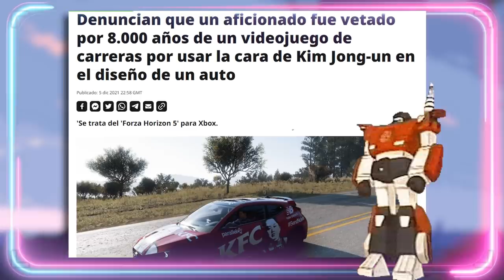ARCANE VS. MASTERS DEL UNIVERSO. CREADORES QUE RESPETAN A SU PÚBLICO VS. CREADORES QUE LO DESPRECIAN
ARCANE VS. MASTERS DEL UNIVERSO. CREADORES QUE RESPETAN A SU PÚBLICO VS. CREADORES QUE LO DESPRECIAN. En esta reseña sin spoilers sobre masters del universo (motu) y arcane (LOL, leage of legends), comparo ambas series de Netflix y hago una critica a ambas contrastando lo mejor y lo peor de cada una. Esta es sólo mi opinión y un pequeño resumen sobre Arcane y MOTU sin pretender ofender a nadie.
Guión VÍDEOS (NO DIRECTOS): 💥Javier Padín💥 -  twitter: @brisbick
💥Equipo:
👉🏻Micrófono: Blue Yeti
👉🏻Ratón: Logitech G Pro RGB 16000DPI
👉🏻Cascos: Logitech G733 LIGHTSPEED
👉🏻Cámara (DIRECTOS): Logitech BRIO

00:00:01

00:03:37

00:06:57

00:10:44